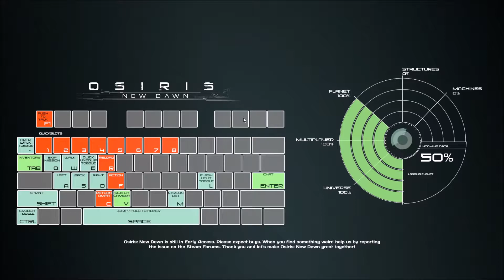Osiris New Dawn - Good To Be Back - #21 # S2 - V1.093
Osiris New Dawn : Dawn Of Aziel (V1.093) After Crash Landing on a Planet you must survive the harsh environment,
Harvest the planets resources to enable you to build complex machinery and buildings, rare minerals can be found within the Cave
systems, But be warned go prepared as the Life on this planet is not Friendly, Build a space ship to travel to other Planets to
gather resources specific to that planet, come face to face with new Alien Life, level up and gain experience, spend your
points in the skill tree, lvl up your skills to open new weapons and vehicles. Build a colony and survive on a planet where you are
outnumbered.

Osiris : New Dawn is a Early Access, Survival game, It is Single / Multiplayer. Here is what they say on Steam about the game:
After crash-landing on an distant planet, build a colony with your friends, battle others and explore the system,
prospecting for immeasurable riches. Discover, fight, and tame indigenous alien creatures
or search for lost human expeditions as you survive the far reaches of space.